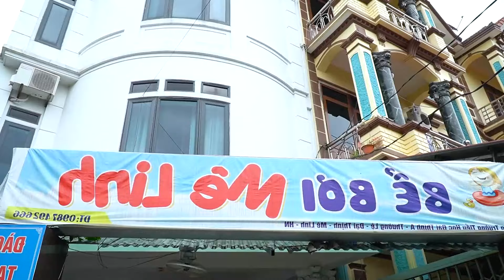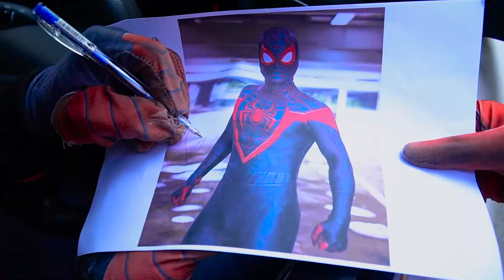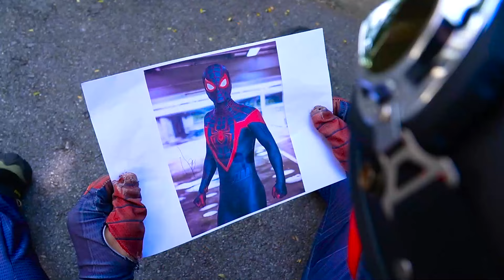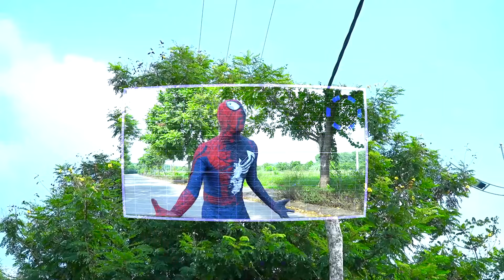What If Many SPIDER-MAN & JOKER in 1 HOUSE ?? SPIDER MAN Help Joker Become NEW HERO + More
What If Many SPIDER-MAN & JOKER in 1 HOUSE ??Rescue KID SPIDER MAN From JOKER + More